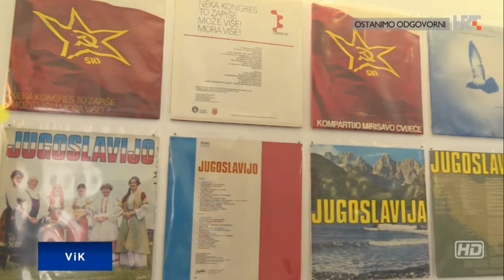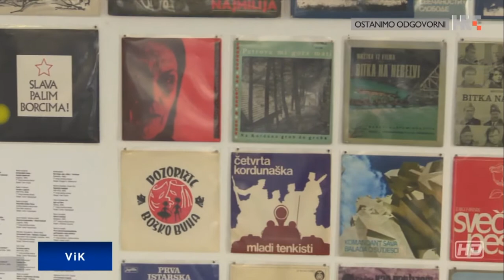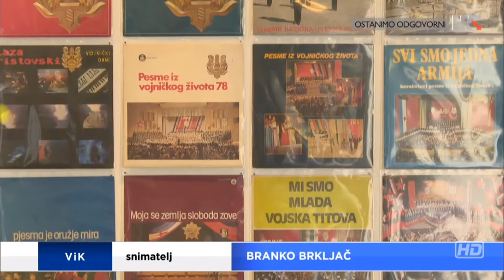HRT - Vijesti iz kulture - Prilog o izložbi 'Utilitarni dizajn raspjevanog socijalizma 1947 - 1990'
„Utilitarni dizajn raspjevanog socijalizma: Omoti ploča u funkciji revolucionarne i rodoljubne glazbe 1947. – 1990.“ // Izložba obrađuje i analizira jednu specifičnu, značajnu, ali dosad slabo obrađenu temu u području grafičkog dizajna za diskografsku industriju bivše Jugoslavije. Nakon što je 2015. godine u istoj ovoj galeriji obradio vizualni jezik jugoslavenske disko kulture, ovoga puta nas kustos Željko Luketić, kustoski asistent i istraživač Leri Ahel i arhiv Jučer Danas Sutra - Platforma za audiovizualna istraživanja upoznaju s dizajnerskom produkcijom na presjeku glazbe, diskografije, politike i propagande. Na izložbi će biti predstavljene omotnice ploča koje su oblikovali neki od najcjenjenijih hrvatskih i jugoslavenskih grafičkih dizajnera, nastale u razdoblju od kasnih 1940-ih do 1990. godine .